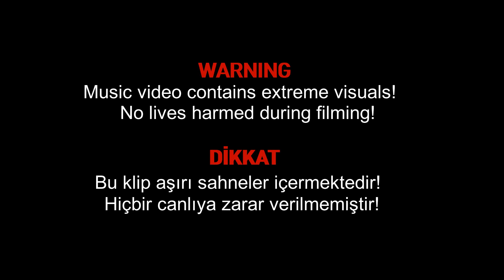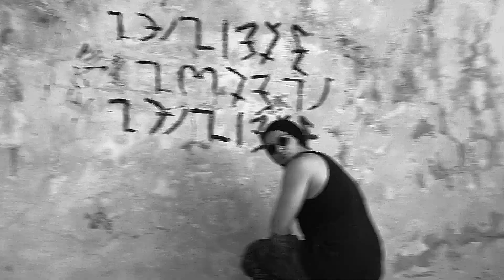SOGGOTH - Yitirdim [OFFICIAL MUSIC VIDEO]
4th single of the upcoming album.

Music& Lyrics& Vocals: Mr. Bonesaw
Story& Editor: Mr. Bonesaw

Cast
Victim: Erdin Gen
Reaper: Dicle Kasap
Operator: Mr. Bonesaw ( Hüseyin İkizlerli)

Camera: İlayda Altın
Director: Mr. Bonesaw
Special thanks:
İrem Altın
Asya İkizlerli
Burak Altun

Lyrics:
Sanma geçer bu his
İçimde kara bir bela
Yıllarım olmuş anı
Hafızamda kerbela
Geldiler gördüler aldılar ve gittiler
İhanet ihanet hayatımı s*ktiler

İhanet affedilmez
Sancım hafiflemez
Başımı yasladığım anda kendi karanlığımda
İntikam intikam alsan da değişmez
Yalnız kara bir boşluk kendimle baş başa
Fırsatını bulduğumda gecenin karanlığında
İnecek bir balyoz kafana hayatının baharında
Ölüm bir ödül sana çekeceklerinin yanında
Sonsuz acı, kin ve nefret, zindan, açlık yeraltında

Önce geldiler sonra aldılar ve gittiler

Gece çöksün üstüne
Gece getirsin seni bana
Acı içinde kıvransan
Her yer kan olsa

Yitirdim
Bir hiç uğruna
Yitirdim